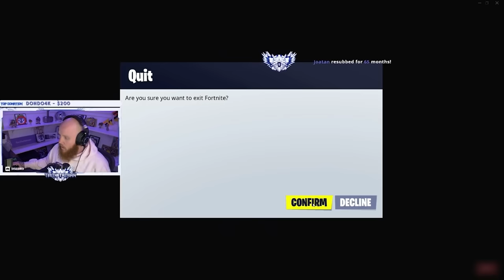GOODBYE OG FORTNITE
👉Don't forget to choose me as your support-a-creator! Use Code - "timthetatman" in the Fortnite Store!